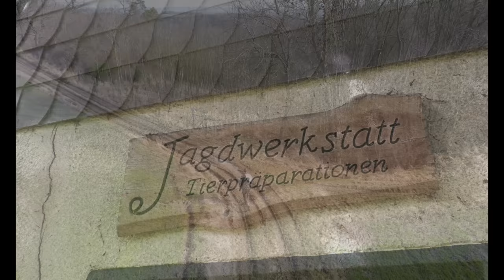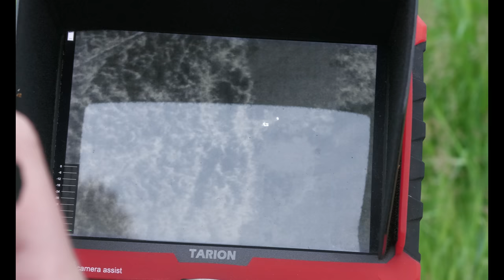VLOG #9 - Fallenjagd - Jagd auf Schwarzwild - Blattjagd -Rehkitzrettung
Jagd von Februar bis August 2022.

Viel Spaß und Waidmannsheil!